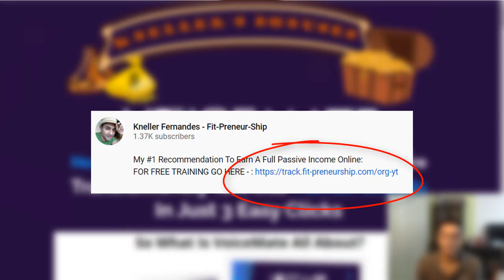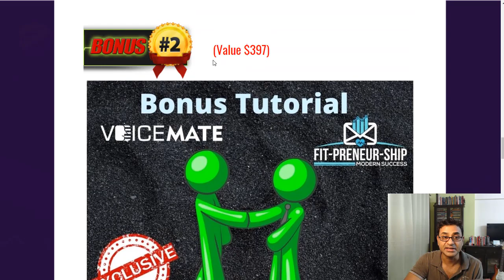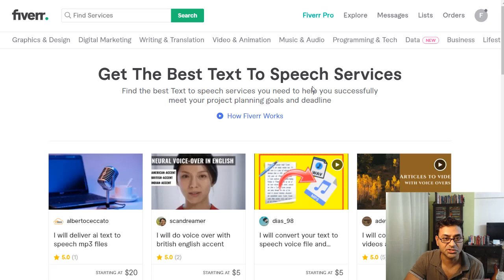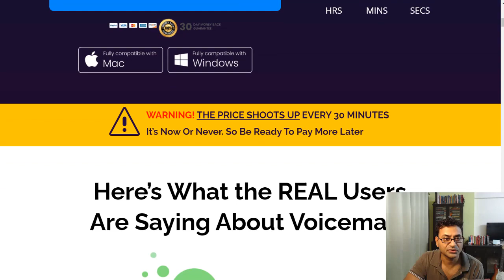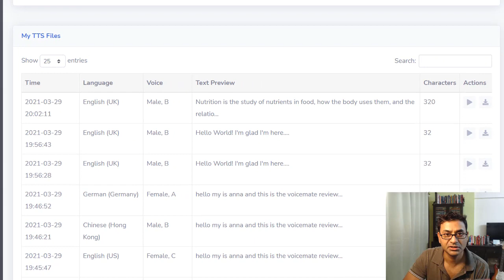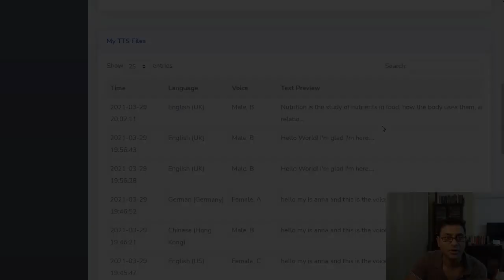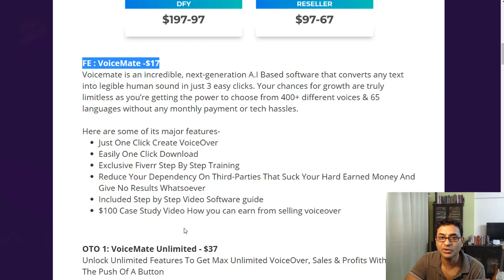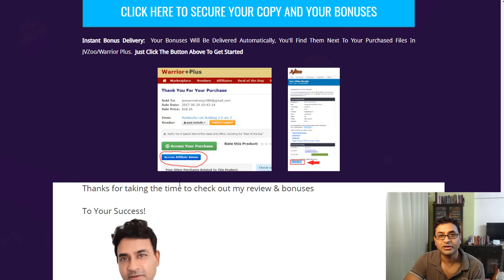Text To Speech App 📜➡️🎙️ Voicemate review and bonus 📜➡️🎙️ Text to speech software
Timestamps:-
00:00 - Text To Speech App - Voicemate
00:23 - What is Voicemate?
01:40 - Voicemate Bonuses
03:31 - Get Voicemate
06:10 - Voicemate Demo/ Voicemate Walkthrough
10:38 - Voicemate Pricing/ Voicemate Funnel/ Voicemate OTO's

The video is showing text to speech app   but also try to cover the following subject:
-how to monetize from youtube without showing face
-how to earn from youtube without showing face
-voicemate review & bonus

Youtube is the best website to go when looking for videos about text to speech app.
Text to speech app is undoubtedly something that intrigues you and other individuals so I made this video about this topic.

Our Yt channel has various other similar videos about how to monetize from youtube without showing face, how to earn from youtube without showing face and voicemate review & bonus
Now that you have watched our YT video regarding text to speech app has it assisted?
Please 'like' the video to help other people looking for how to monetize from youtube without showing face or how to earn from youtube without showing face :)

text to speech app,best text to speech,text to speech software,how to change text to speech voice on tiktok
voicemate review,
voicemate bonus,
voicemate review & bonus,
voicemate bonuses,
voicemate course review,
voicemate demo,
voicemate scam,
voicemate course scam,
voicemate course demo,
voicemate course preview,
voicemate training course,